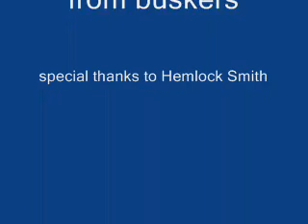Christmas in Paris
just a trip taking the bus, the metro, making some windows shopping and ... waiting for the plane in the airport, all that, with the buskers sountrack